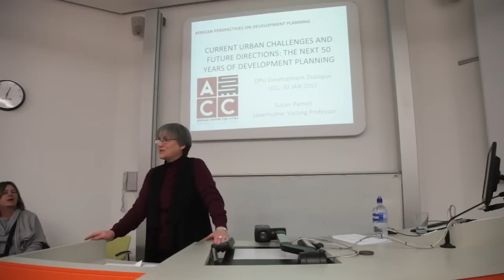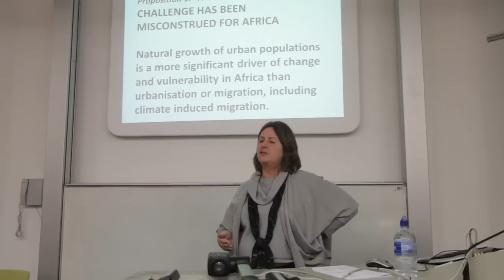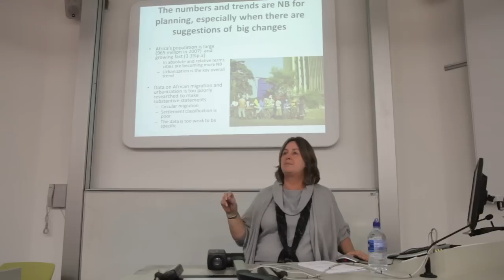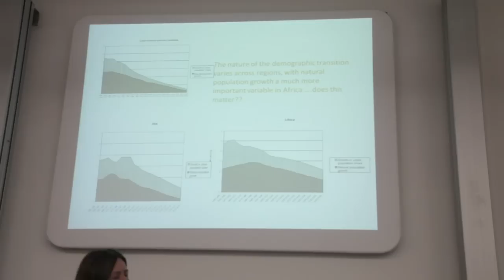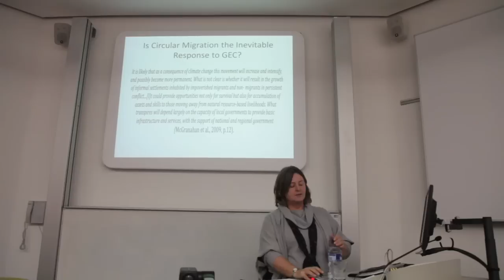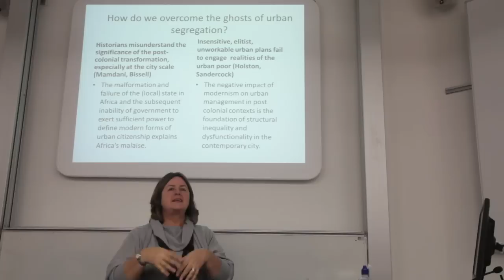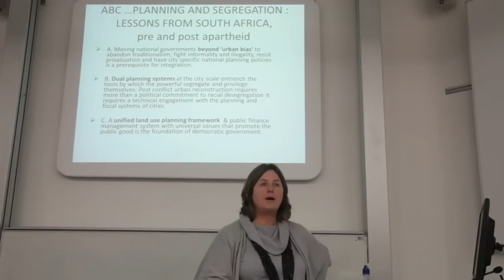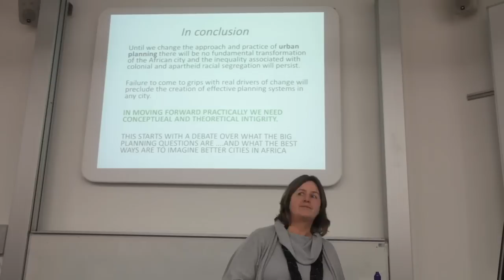Dialogues inDevelopment: Prof. Susan Parnell on Urban Development Planning. Part 2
Current urban challenges, future directions: the next 50 years of urban planning in Africa

This is the second video out of three in the series exploring African Perspectives on Urban Development Planning being taking place in the DPU-UCL. Professor Susan Parnell addresses ways of understanding the enormous changes to cities occurring in sub-saharan African countries. Elaborating on the theoretical and ethical challenges posed by unprecedented urbanisms in Africa, and working at the interface of theory and practice in the global South, she reflects on how equipped we are to face the urban planning futures.